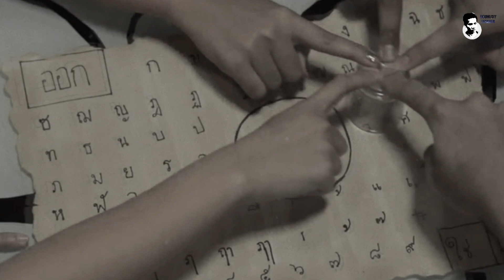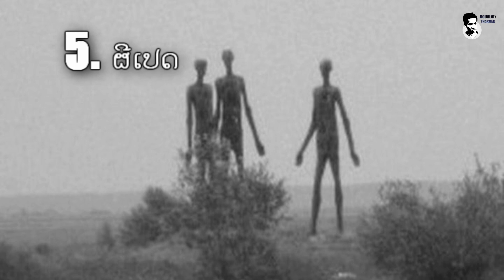10 ອັນດັບ ''ຜີລາວ'' ທີ່ເປັນຕາຢ້ານແລະຫ້ຽນທີ່ສຸດ!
ຊ່ວຍເປັນຜູ້ສະໜັບສະໜຸນພວກເຮົາ
ຜ່ານບັນຊີການຄ້າຕ່າງປະເທດ
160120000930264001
ເພື່ອຈະເປັນກຳລັງໃຈໃຫ້ແກ່ການຜະລິດເນື້ອຫາແບບນີ້ຕໍ່ໄປ!